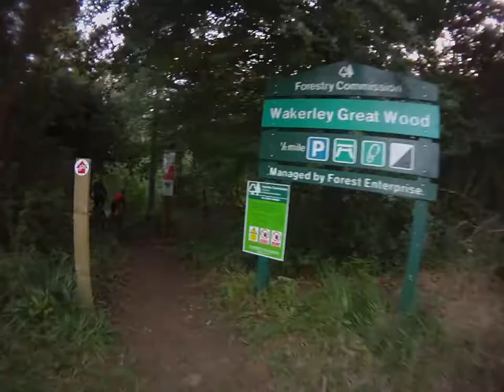Entrance into Wakerley Woods Red Route Waypoints 1 to 3 With a fall at the End..!!!